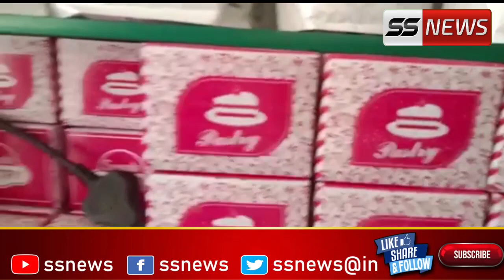Vijayapur Mein Mahanagar Adhikario Ne Ki Chhapemari,...! 12-01-2023